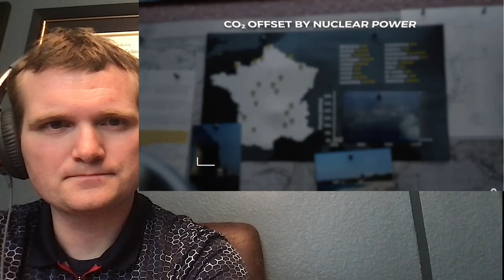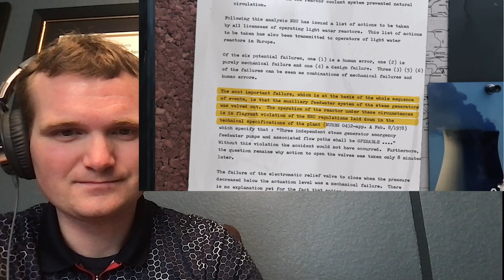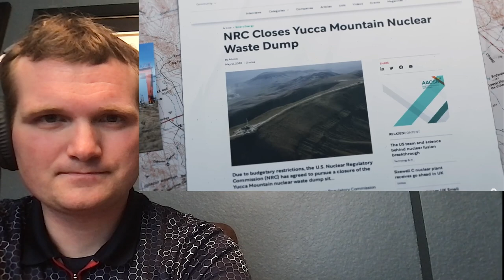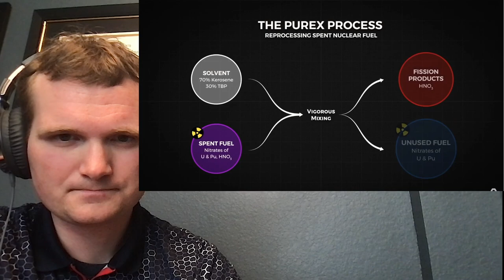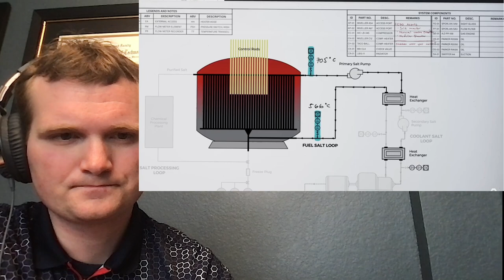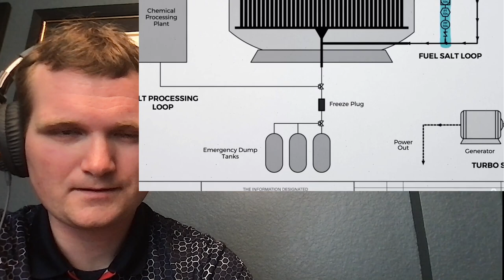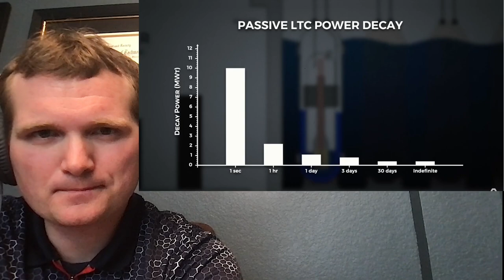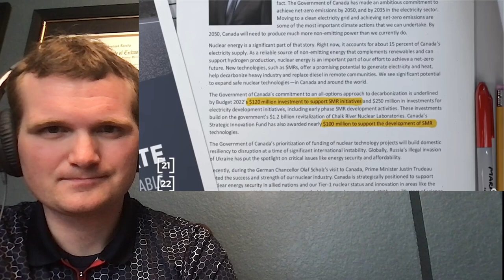Nuclear Engineer Reacts to Real Engineering "The Uncertain Future of Nuclear Power"